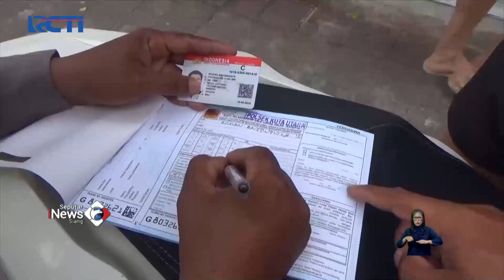Ugal-ugalan, Puluhan WNA di Bali Terjaring Razia Kendaraan SeputariNewsSiang 03/09